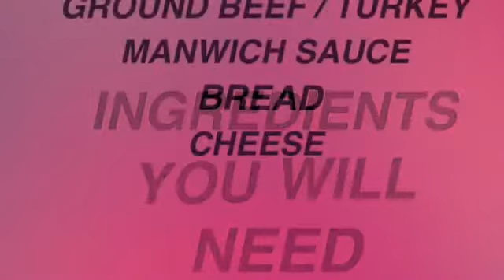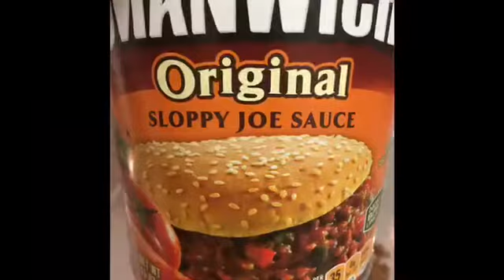G.R.I.L.L.E.D CHEESE SLOPPY JOE SANDWICH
DO YOU LOVE BITING INTO A CHEESY MEATY SANDWICH? WELL CHECK OUT THIS EASY DELICIOUS GRILLED CHEESE MANWICH VIDEO. ITS EASY TO MAKE AND QUICK!